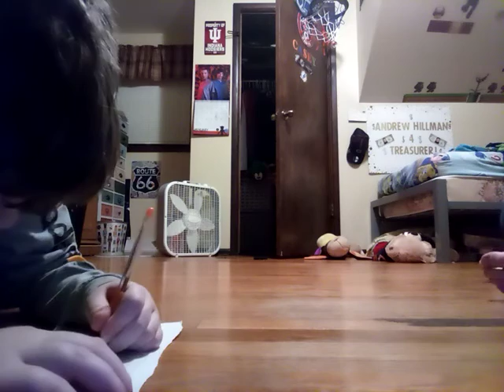Quackers and friends battles season 2 episode 19 super 14 part 1